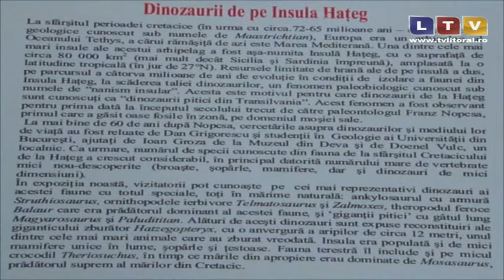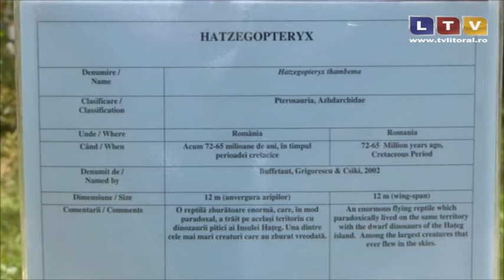Complexul Muzeal de Științe ale Naturii este gazda unei expoziții de dinozauri - Litoral TV